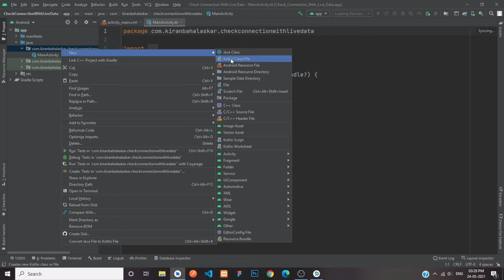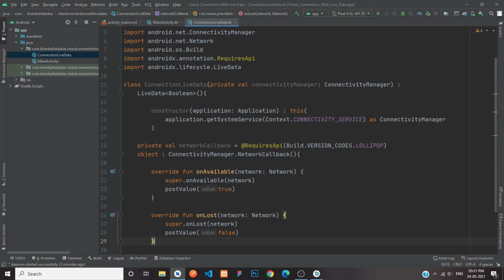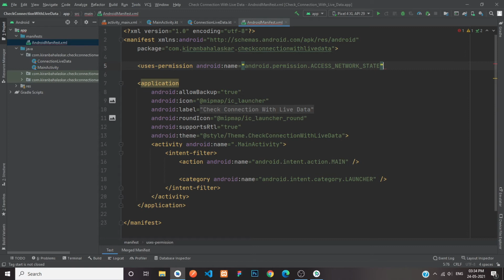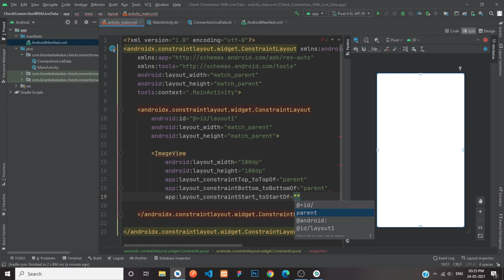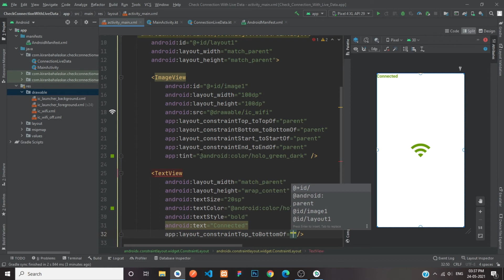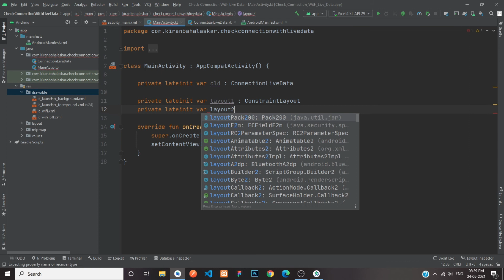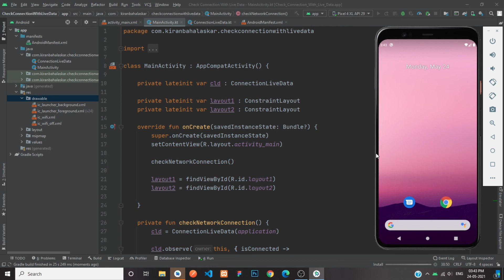Check Internet Connection Using LiveData | Kotlin | Android Studio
Hello Friends in this video we will learn how to check internet connection using live data in android studio.